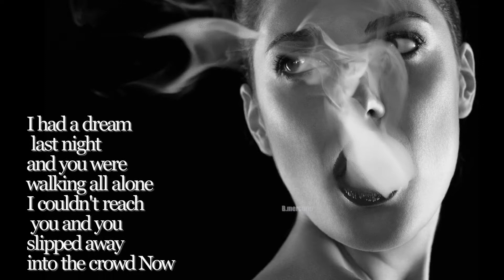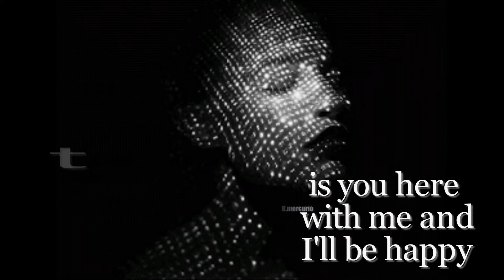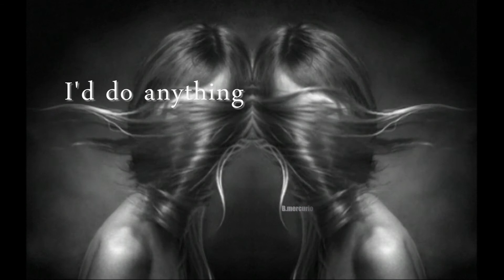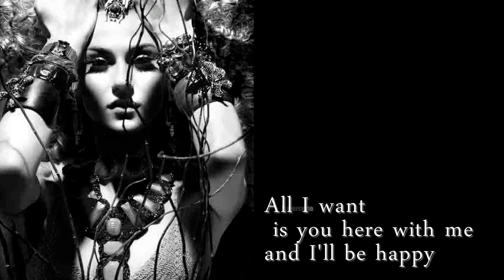LP ALL I HAVE - CON TESTO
Hold on another time is waiting for us someplace close
A gun to the head you made your bed and you can't stop the ghosts

I was wrong when I lied
I was going to tell you
I was wrong, we were young
And I can't forget you

I had a dream last night and you were walking all alone
I couldn't reach you and you slipped away into the crowd
Now all I have is a photo of you smiling at me
All I want is you here with me and I'll be happy

Hey close the door I'm waiting for the light to knock it down
They say experience will recompense what you lost today

And I'll never forget you

Oh I'd do anything

Oh to have you here again